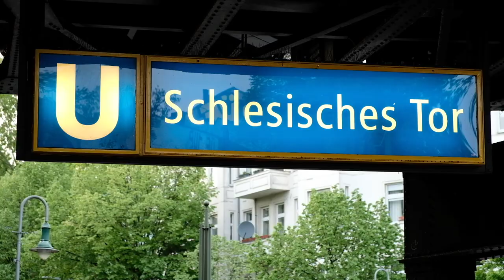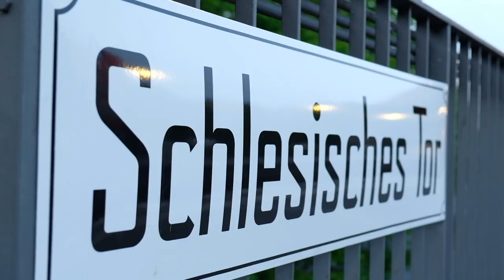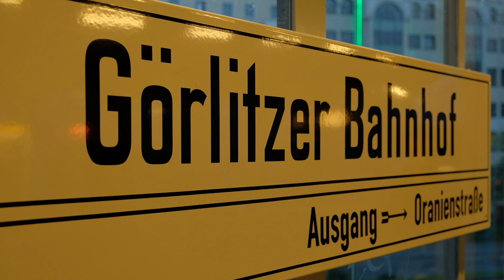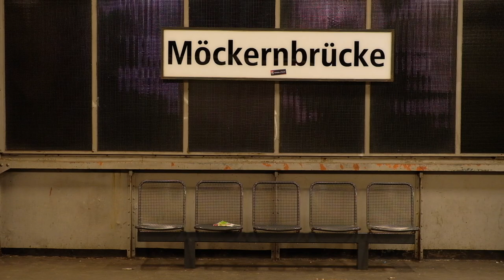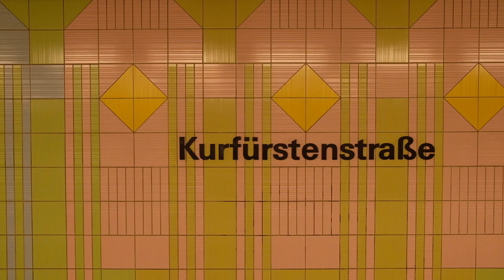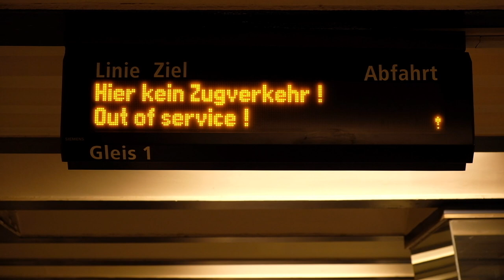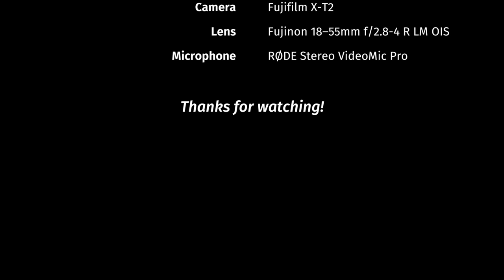Berlin: The elevated U-Bahn line U1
Today I present another film from Berlin, featuring one of the oldest U-Bahn lines of the city: U1. This line, opened in 1902, is essentially divided into two sections. The eastern part from Warschauer Straße to Gleisdreieck is constructed on an elevated viaduct; on the other hand, the western part from Gleisdreieck to Uhlandstraße is a classical underground line built with the cut & cover method.

This film mostly follows the elevated part of the line from east to west and shows Schlesisches Tor, Görlitzer Bahnhof, Prinzenstraße and Möckernbrücke stations, which all have interesting station buildings and roof architectures.

The first underground station of the line is Kurfürstenstraße, also shown in the film, which is very unassuming and exhibits the typical cut & cover architecture with a centre row of columns to support the street above it.

The final station shown in the film is Uhlandstraße, the western terminus of the line.

On the day of filming there were still quite many GI (Gisela) stock trains in service. These boxy trains were built in former East Germany and have a characteristic high-pitch traction sound.